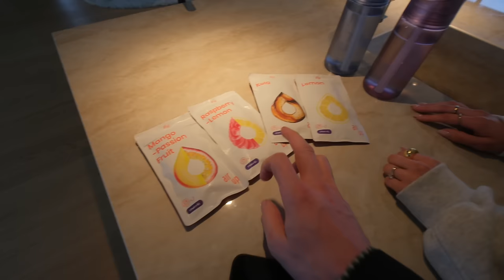Bevittna världens bästa avtal!! (Eng Sub)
Reklam Air Up

Projekt uppfart och tomt är i full gång där ni får en liten genomgång men vi blir också av med vår bil inom kort och där ingår Mickis i ett förödande livslångt avtal med Jens. haha

English //